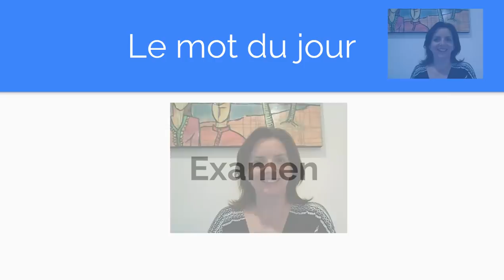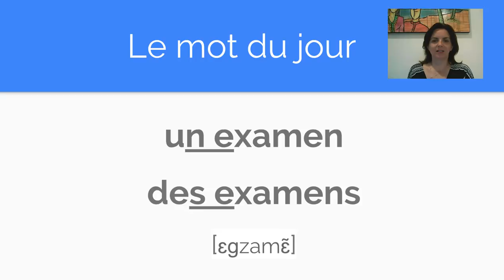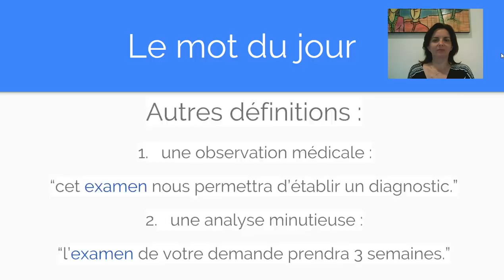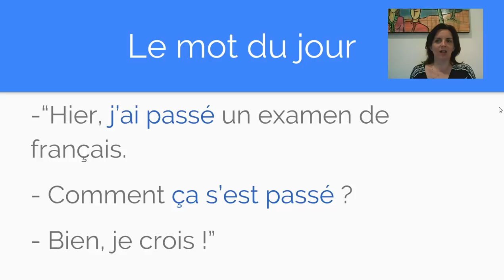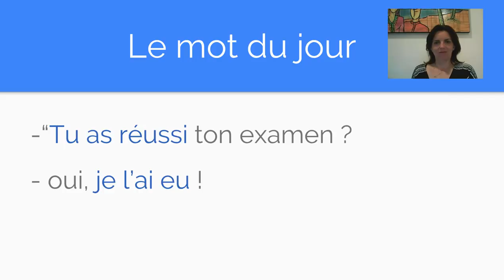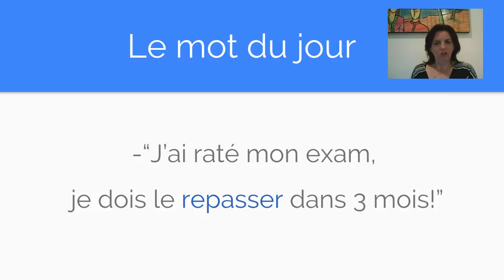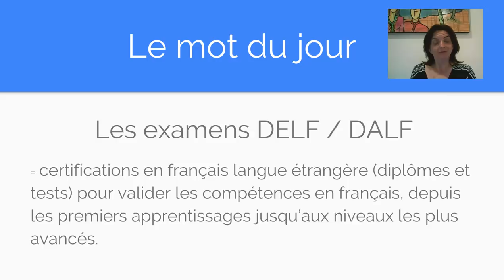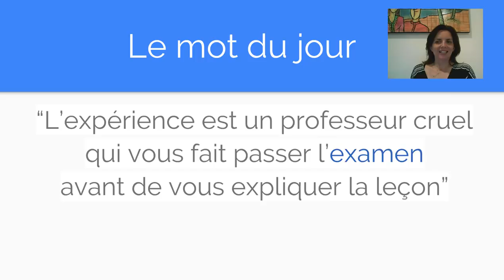Le mot du jour en français : examen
Je vous parle du mot examen :
- sa prononciation
- les verbes corrects à utiliser avec "examen"
- des exemples de phrases pour parler des examens
- les examens DELF DALF